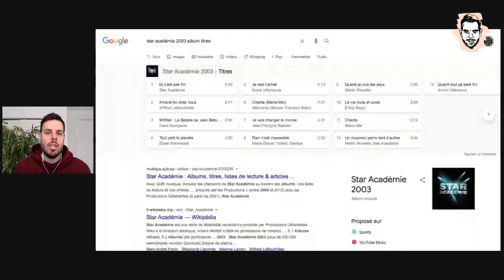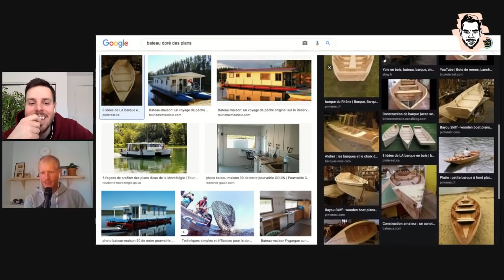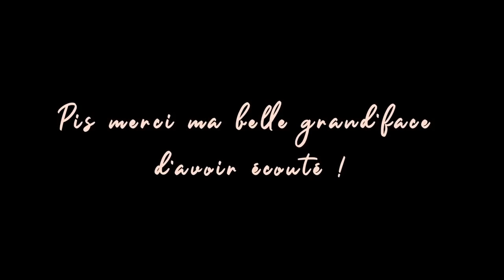Avec son Sam #61 Simon Leblanc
Simon Leblanc ne sort pas souvent, mais quand il le fait, prépare ton popcorn parce que les feux d’artifices seront gigantesques ! Il te parle de sa maladie, de la Gaspésie, de son TOC alimentaire, sa famille et de la construction de son bateau dans son… appartement ! Bonne écoute ;)